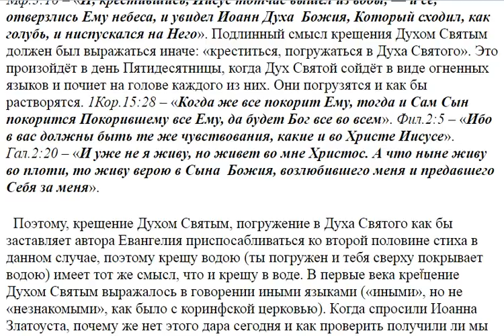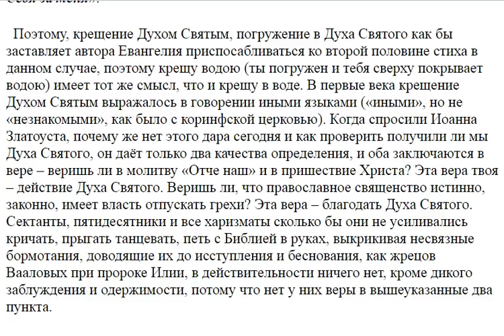78. Объясните значение стиха,Я крестил вас водою, а Он будет крестить вас Духом Святым?